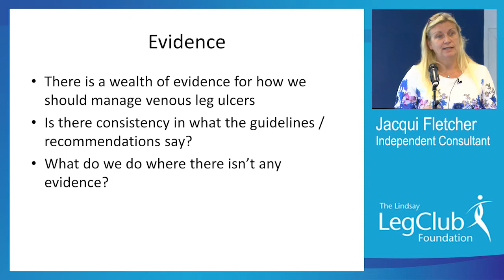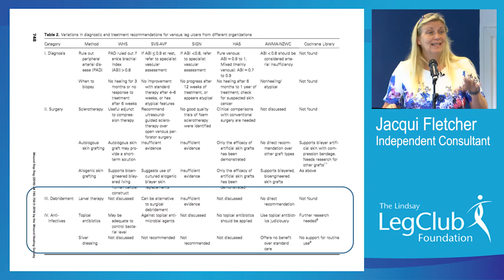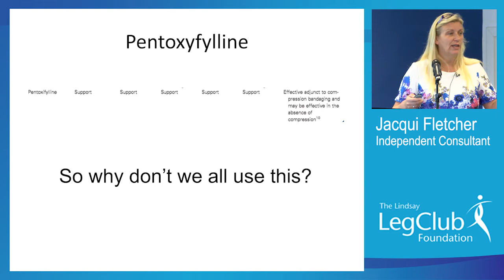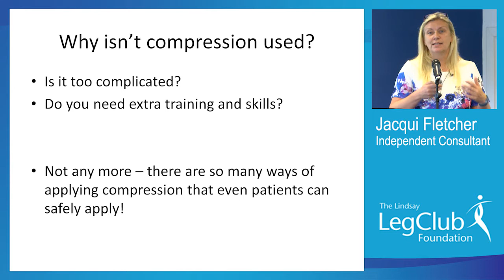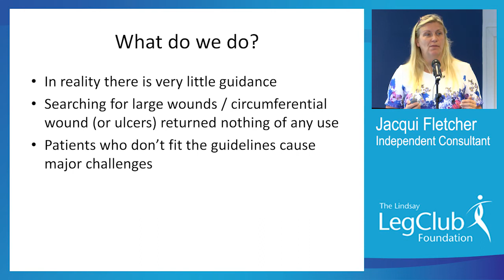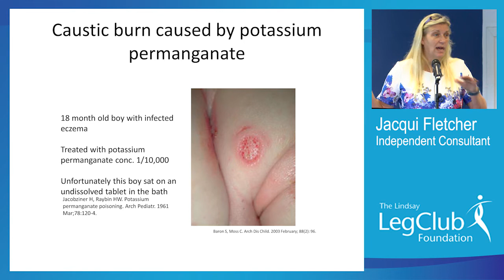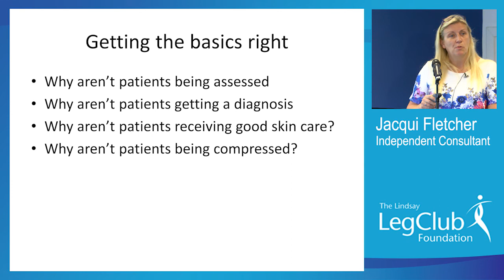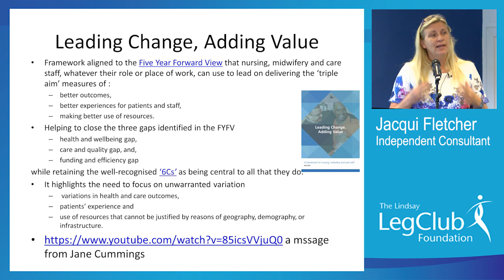Jacqui Fletcher: Pills, Potions, Bandages or Lotions: What is the Solution?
We asked Independent Consultant Jacqui Fletcher what is the solution?  Pills, Potions, Bandages or Lotions?